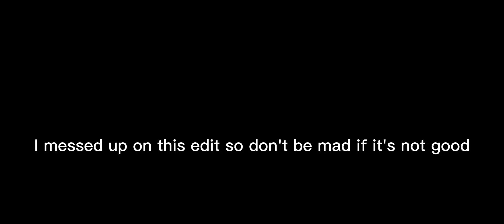Monster//Muichiro and Tanjiro//